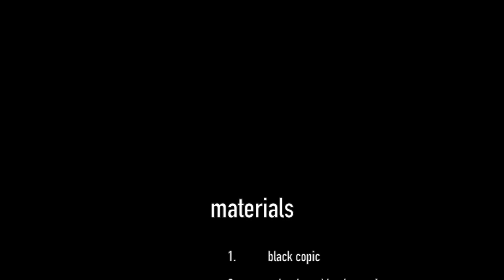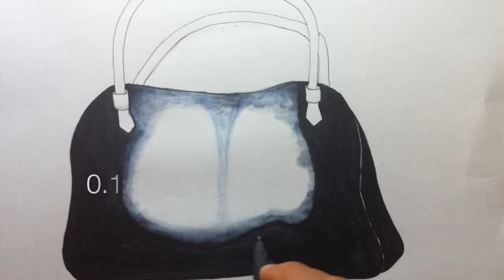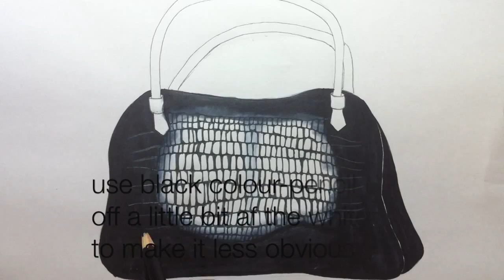LOVEBYWENDY | Crocodile Leather Bag Tutorial , Colour-Blending technique